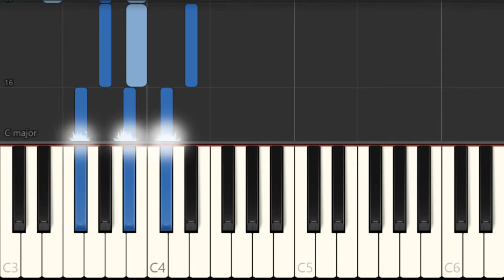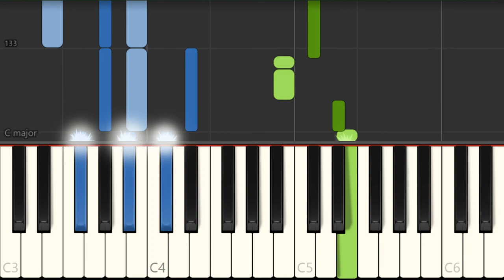Piano Tutorial: How to play Don't Let Me Down by The Chainsmokers ft Daya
Here is a sheet music/tab video on the song Don't Let Me Down by The Chainsmokers ft Daya on the piano. A piano tutorial arrangement which is transposed to notes that are easily played by piano, for the song Don't Let Me Down by The Chainsmokers ft Daya.

EasyMusicLesson teaches you to play the your favorite instrument, through well-arranged sheet music so that you too can learn how to play Don't Let Me Down by The Chainsmokers ft Daya on the piano as fast as you can. A piano tutorial with backing tracks to help your play the song better.